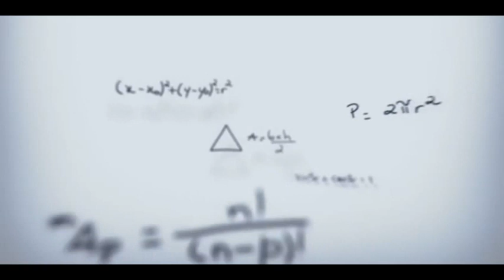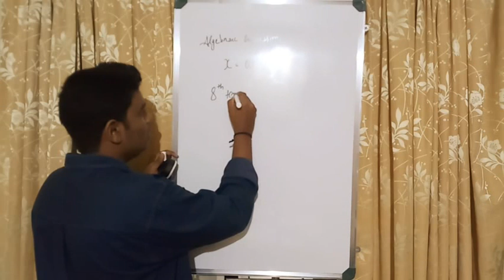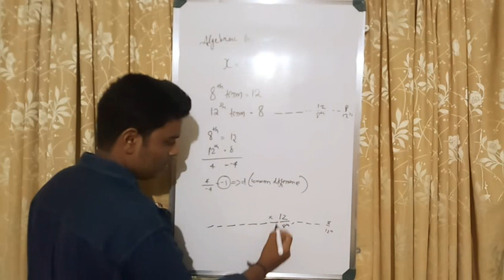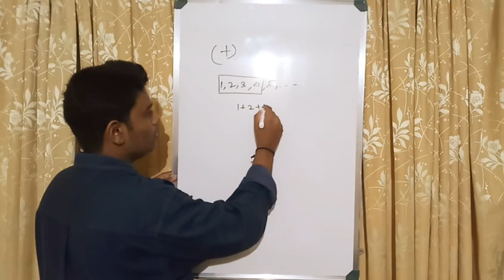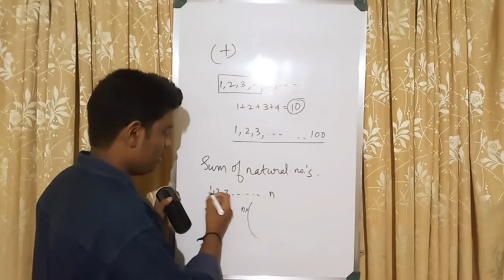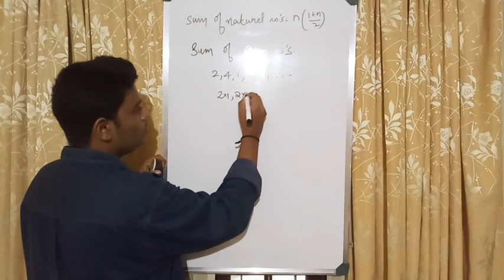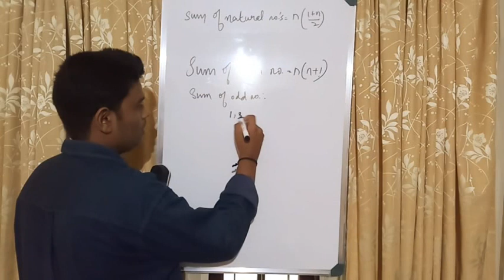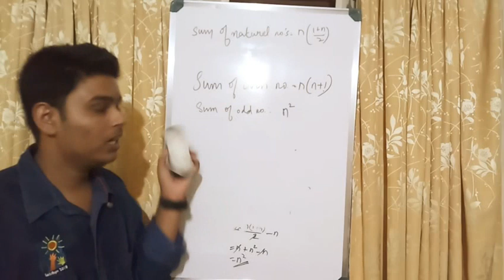CLASS 10:ARITHEMATIC SEQUENCE (PART-2)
This video contains derivation of sum of natural numbers,odd numbers,even numbers and examples for each.

SHOT ON : SAMSUNG GALAXY J7MAX

EDITING SOFTWARE: MOVAVI VIDEO EDITOR+ 2020

MIC: SBA999-B003 Wireless |Bluetooth| Earphones with/Stereo Sound